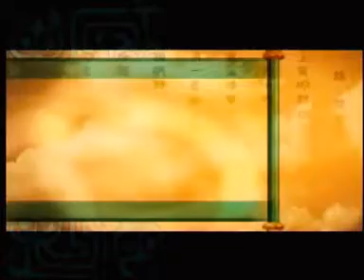"Ba Duan Jin" ou 8 pièces de Brocart (avec sous-titres et traductions dans plusieurs langues)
Le Ba Duan Jin, également connu sous le nom de "8 pièces de Brocart", est une forme ancienne de Qi Gong, une pratique traditionnelle chinoise visant à harmoniser le corps, l'esprit et l'énergie vitale (Qi). Cette série de huit mouvements est conçue pour favoriser la circulation du Qi dans le corps, renforcer les muscles, améliorer la flexibilité, et promouvoir la santé globale.

Description du Ba Duan Jin :
Chaque mouvement du Ba Duan Jin cible une partie spécifique du corps et est associé à une intention particulière. Voici une brève description des huit mouvements :

1) Mouvement 1 - Pousser le ciel avec les deux mains : Les bras sont levés vers le ciel, stimulant la circulation du Qi dans le méridien du poumon et étirant les muscles du dos.
2) Mouvement 2 - Tenir l'arc et tirer sur la corde : Les bras se déploient latéralement comme si vous tiriez un arc invisible, renforçant les muscles du dos, des épaules et des bras.
3) Mouvement 3 - Séparer le ciel et la terre : Les mains descendent le long du corps en stimulant la circulation du Qi dans le méridien de la rate et de l'estomac, favorisant la digestion.
4) Mouvement 4 - Regarder en arrière pour traiter les cinq perturbations : Rotation du tronc et du cou pour renforcer la colonne vertébrale et favoriser la santé des reins.
5) Mouvement 5 - Frapper avec les poings pour réguler le cœur : Des mouvements de poing dynamiques aident à réguler la fonction cardiaque et à renforcer les muscles des bras.
6) Mouvement 6 - Lever un seul bras pour renforcer les reins : Alternance de bras levés pour renforcer les reins et stimuler les méridiens associés.
7) Mouvement 7 - Toucher les orteils pour renforcer les reins : Inclinaison vers l'avant pour étirer les muscles postérieurs, renforcer les reins et stimuler les méridiens du rein.
8) Mouvement 8 - Agiter la tête et secouer la queue pour éliminer les maladies : Mouvements de tête et de hanche pour libérer les tensions et favoriser la circulation du Qi dans tout le corps.

Bienfaits pour la santé :

1) Renforcement musculaire : Les mouvements variés sollicitent différents groupes musculaires, renforçant ainsi le corps.
2) Amélioration de la flexibilité : Les étirements favorisent la souplesse des muscles et des articulations.
3) Stimulation de la circulation sanguine et du Qi : Les mouvements et la respiration profonde favorisent une meilleure circulation énergétique dans le corps.
4) Réduction du stress : La combinaison de mouvements fluides, de la respiration et de la méditation contribue à la relaxation et à la réduction du stress.
5) Équilibre émotionnel : Le Ba Duan Jin est également associé à l'équilibre émotionnel, aidant à calmer l'esprit et à améliorer le bien-être mental.
6) Soutien aux fonctions internes : Certains mouvements ciblent spécifiquement des organes internes, favorisant leur bon fonctionnement.
7) Amélioration de la posture : En renforçant le dos et les muscles du tronc, le Ba Duan Jin contribue à une meilleure posture corporelle.

En pratique régulière, le Ba Duan Jin peut contribuer à maintenir la santé physique et mentale, tout en favorisant le bien-être général.